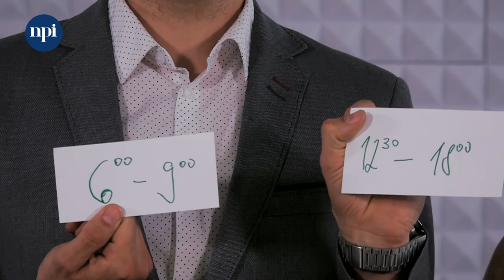Jednoduše česky: 9.díl - co děláme po škole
➡ Jak na rozšiřování slovní zásoby o další slovesa
➡ Jak postupovat u starších dětí
➡ Tipy na aktivity k procvičování slovní zásoby

👉 Metodická videa Jednoduše česky 👈
Hledáte způsob, jak začít učit češtinu děti, se kterými pracujete? Přicházejí vám do školy noví žáci bez znalosti češtiny?

Kde začít? Co naučit první a co druhé? Jakými slovy začít? Které téma je podstatné? Učit gramatiku? A jak?

Ve spolupráci s Radimem Ošmerou, Evou Zavadilovou a Asociací učitelů češtiny jako druhého jazyka jsme připravili sérii krátkých výukových videí pro pedagogy či jiné kolegy, kteří začínají učit česky děti s odlišným mateřským jazykem.

Videa jsou jednoduchým inspiračním návodem, jak přistoupit k učení základů českého jazyka, aby bylo možné s dětmi v hodinách komunikovat a postupně je zapojovat do vzdělávacího procesu, jak je postupně nenásilně provést základními gramatickými jevy skrze běžně používaný jazyk a jak tyto jevy fixovat.

🌐 Více informací, další díly a odkazy na využitou literaturu a metodické materiály naleznete na